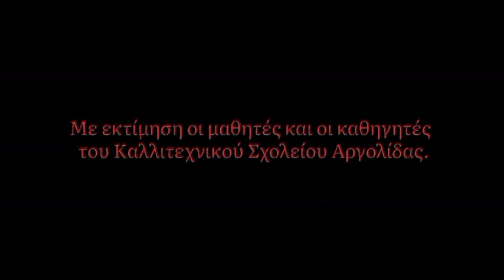ΟΤΑΝ Ο ΧΡΟΝΟΣ ΣΤΑΜΑΤΗΣΕ ΣΤΑ ΤΕΜΠΗ - ΚΑΛΛΙΤΕΧΝΙΚΟ ΓΥΜΝΑΣΙΟ ΑΡΓΟΛΙΔΑΣ